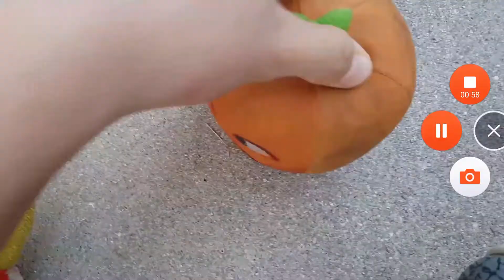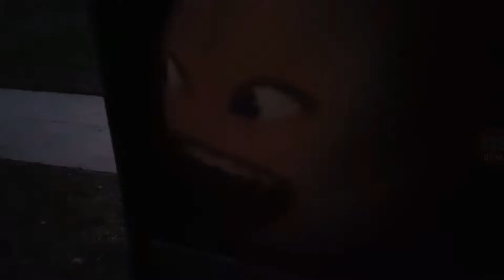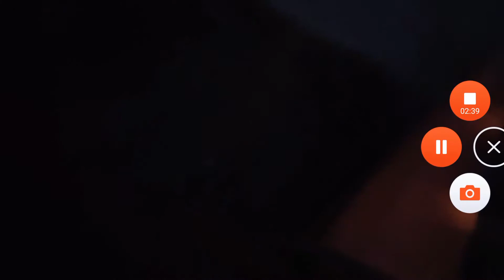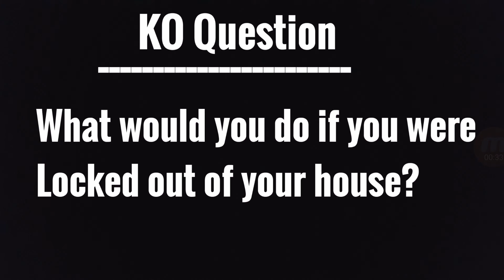Knight Orange: Locked out!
When Red wanted to play Hide and seek, Orange gets lost and Orange locks out Red, 3 hours later, Joseph opens the door after Red has waited outside too long.

FROM: KNIGHT 2019

Jerry Doggy: February 15th, 2019